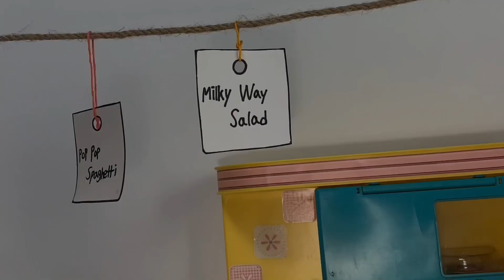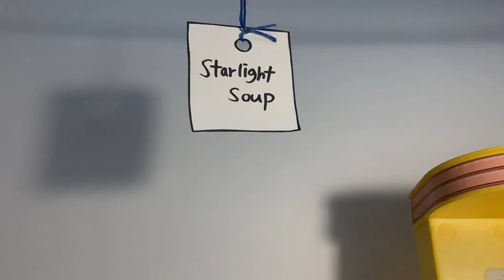StopMotion Cooking!!/Kitchen Toys/Restaurant/ 스톱모션 요리